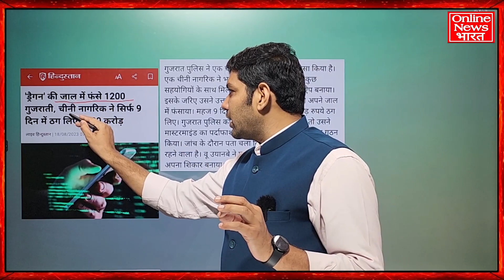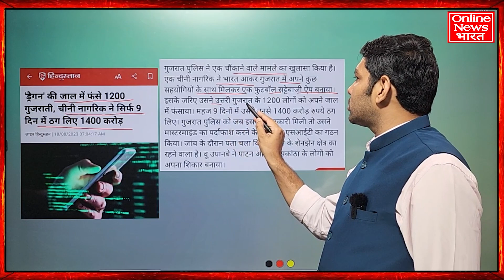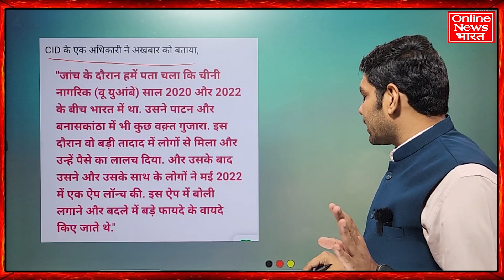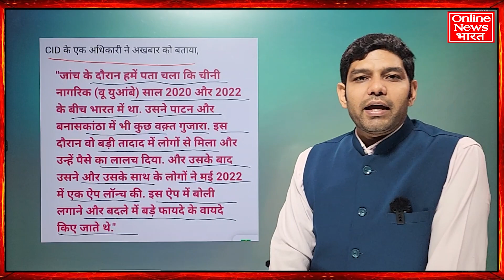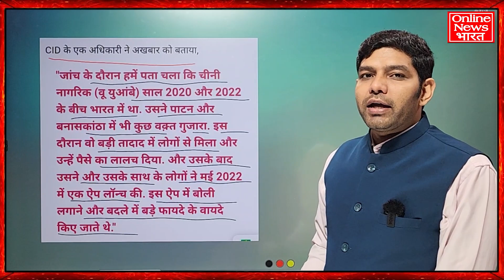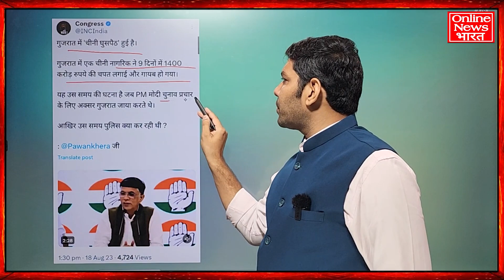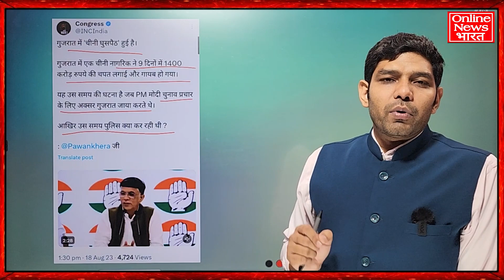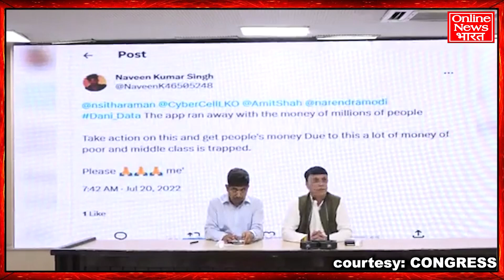गुजरात में चीनी ठग ने 9 दिन में 1400 करोड़ का चूना लगाया, मोदी के नाक के नीचे बड़ा खेल